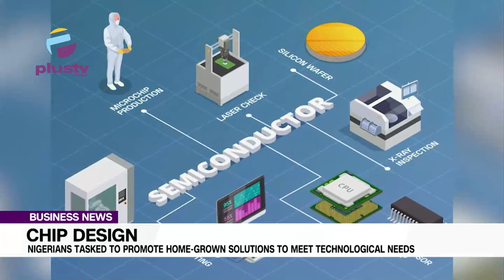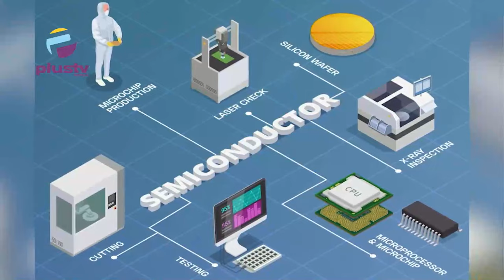Chip Design: Nigerians Tasked To Promote Home-Grown Solutions To Meet Technological Needs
Nigerians and indeed Africans have been encouraged to harness and promote tailor-made solutions to cater to indigenous demands.